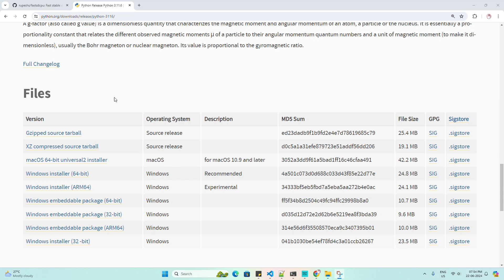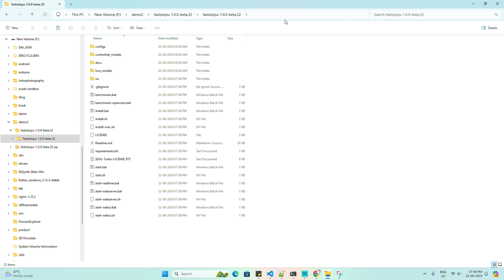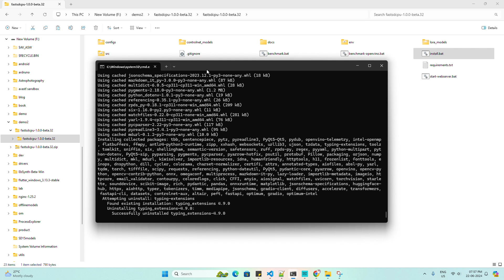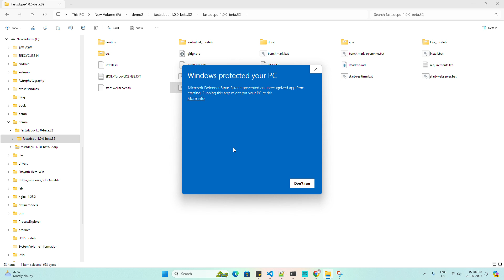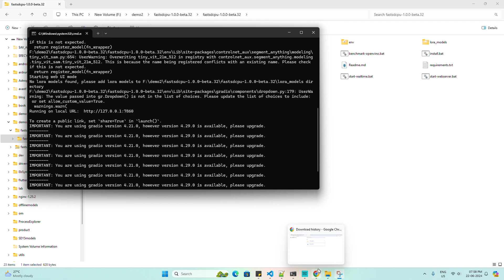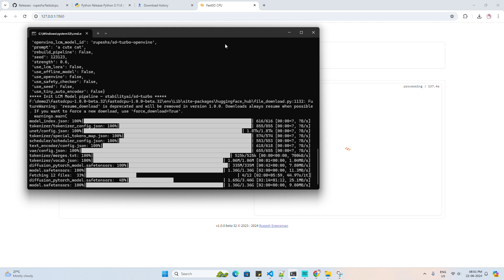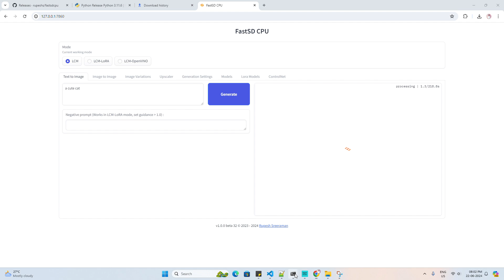How to install FastSD CPU on Windows